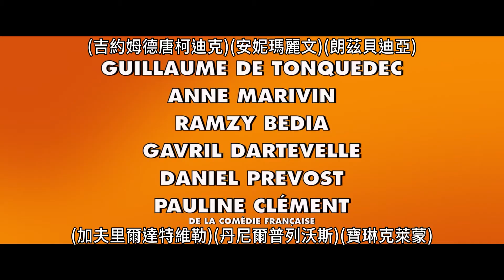淘氣托托大冒險 Les Blagues de Toto_PV